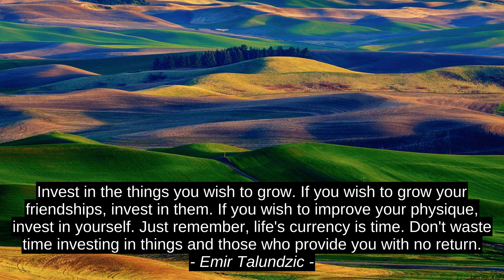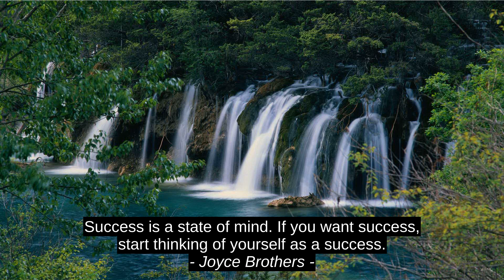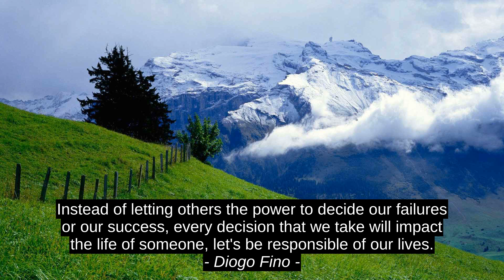Top 9 Inspirational Quotes - Andrew Matthews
Christopher Moley, Silvica Rosca, Diogo Fino, Joyce Brothers, Thomas Aquinas, Oscar Wilde, Emir Talundzic, Janvier Chouteu-Chando, Andrew Matthews, quotes, top, citation, success, motivation, inspiration, best